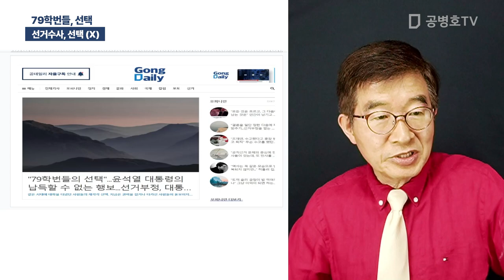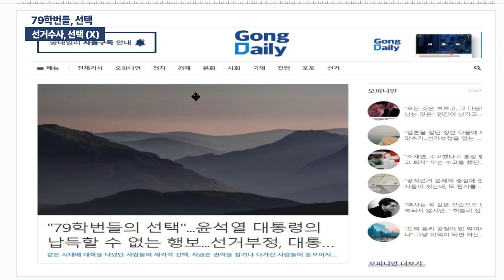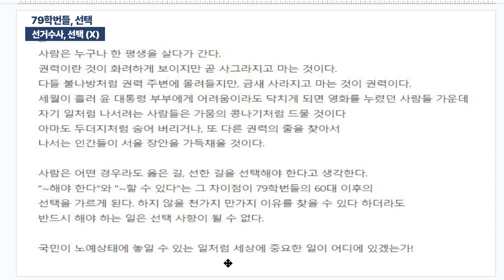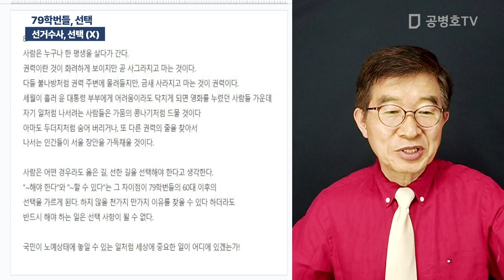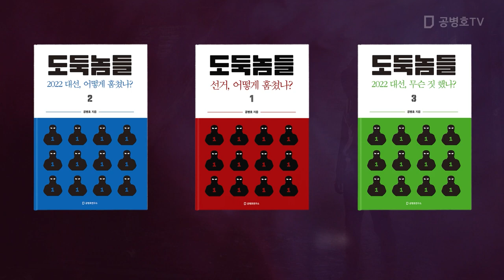79학번들, 선택 / 선거수사, 선택 (X) [공병호TV]